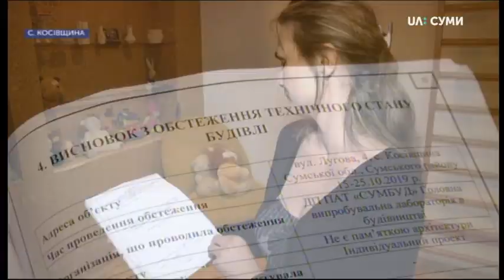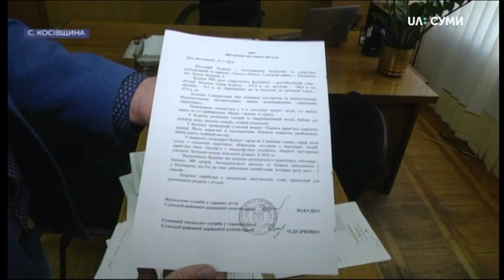Чи було житло, яке купили за 2,6 млн грн, у Косівщині, аварійним, з’ясовує прокуратура